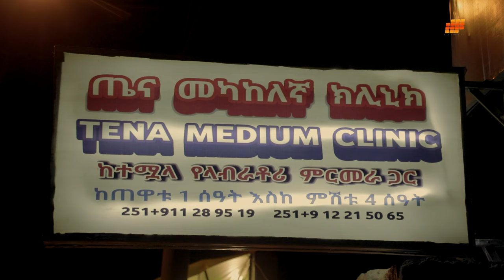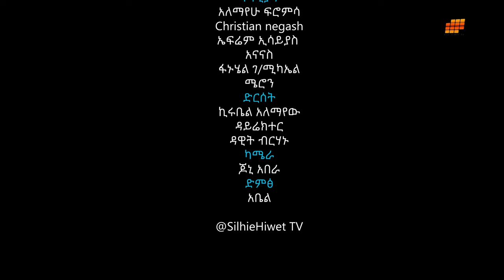ያንቺ ፍርድ |Yanchi Fird | full Amharic movie 2023 |New Ethiopian Amharic movie